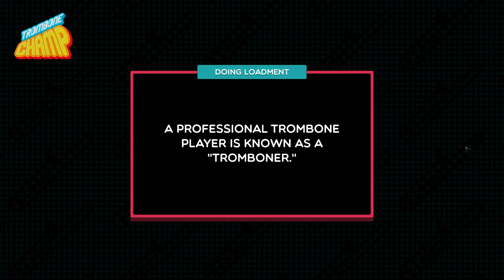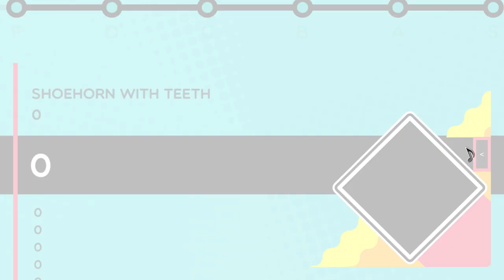Trombone Champ - "Shoehorn with Teeth" by They Might Be Giants [AUTOPLAY]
If you're interested in score attacking with this game, please visit toottally.com!
And you can get all Trombone Champ mod goodies at the TC Modding discord